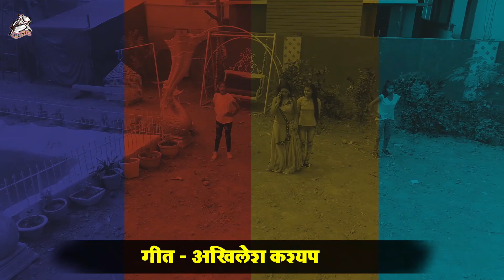Video_Song - कबो कबो फ़ोन करिह - Kabo Kabo Phone Kariha - U.K Raj & Swetakshi Tiwari - New Song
Song :  Kabo Kabo Phone Kariha
Singer : U.K Raj & Swetakshi Tiwari
Lyrics : Akhilesh Kashyap
Album : Kabo Kabo Phone Kariha